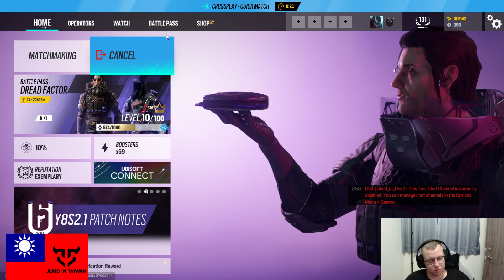Rainbow Six Siege - Going on the Defensive